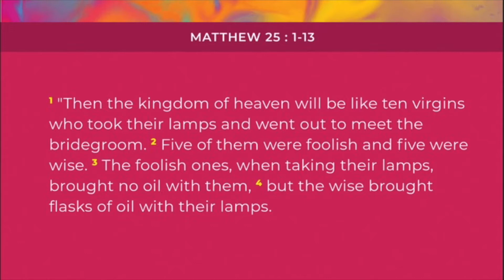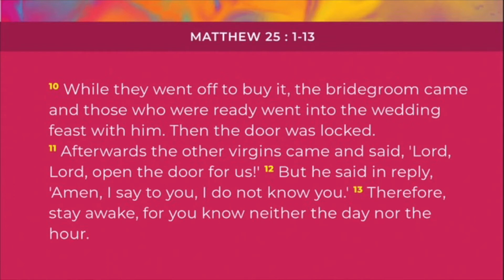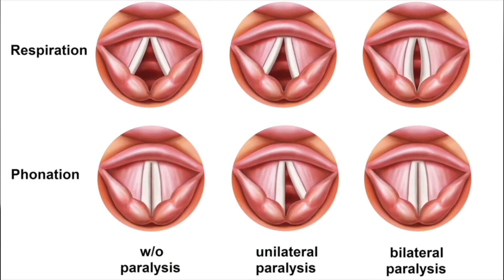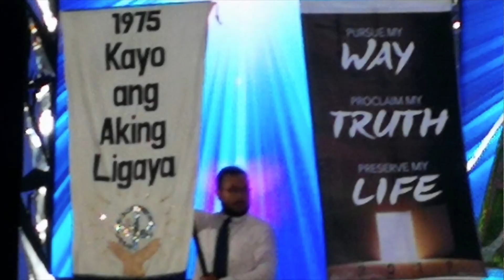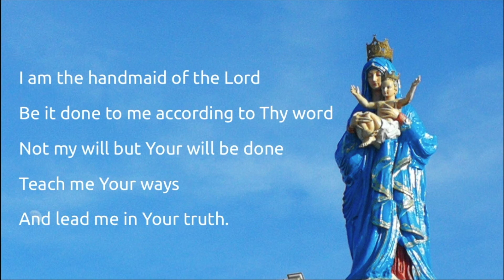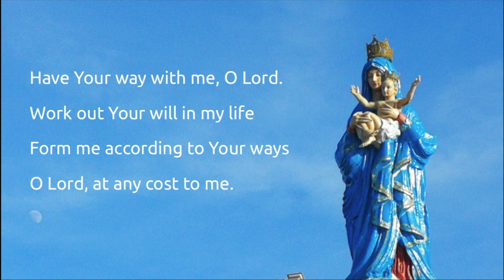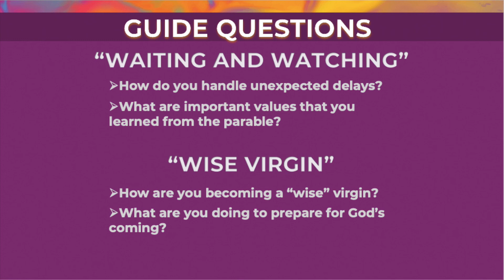Week 17 of Reflection as Preparation for 500 years of the Catholic Faith in the Philippines